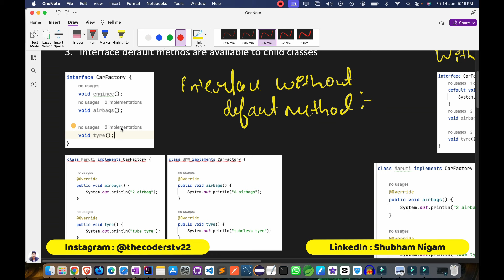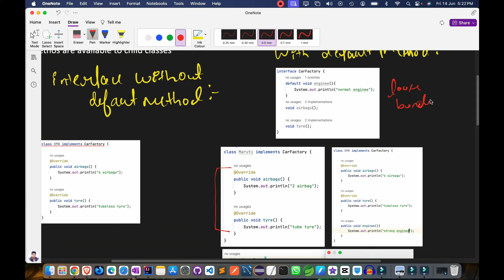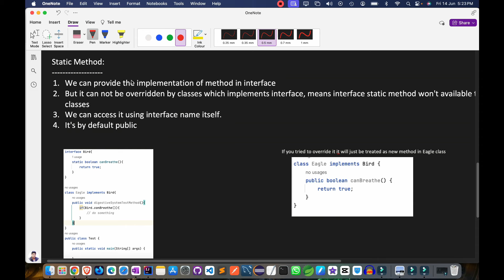What is Java 8 Default and Static Methods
Java 8 introduced default and static methods in interfaces. Default methods allow interfaces to have method implementations, which can be inherited by classes that implement the interface. This helps in adding new methods to interfaces without breaking existing implementations. Static methods in interfaces provide utility methods that belong to the interface itself, not to instances of the interface.